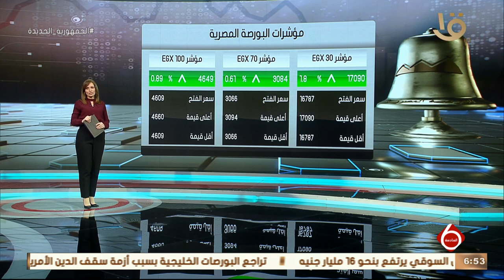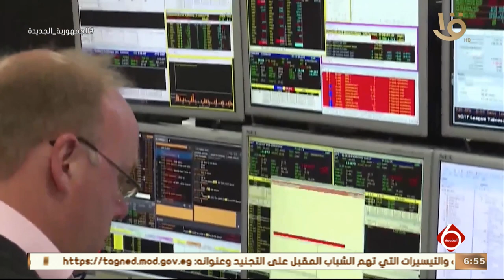نشرة السادسة | أخبار الاقتصاد.. معلومات الوزراء يستعرض التقرير العالمي عن الأزمات الغذائية